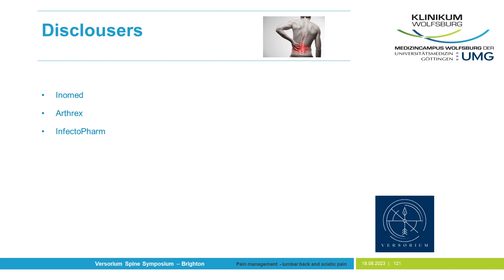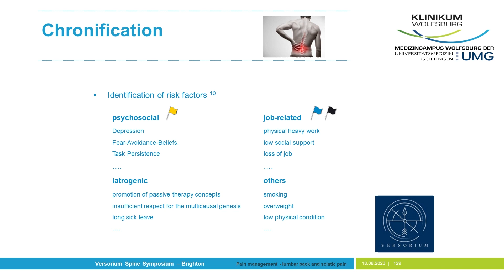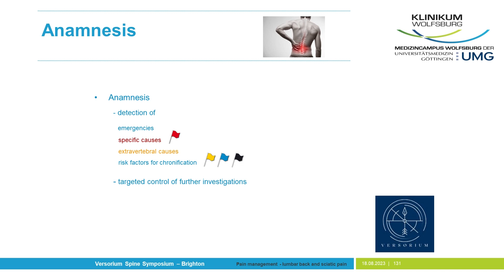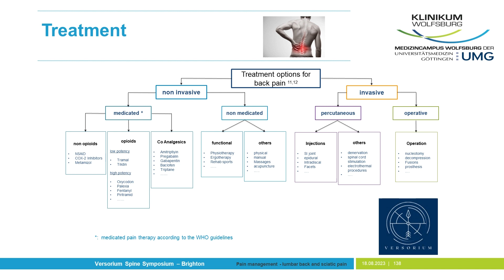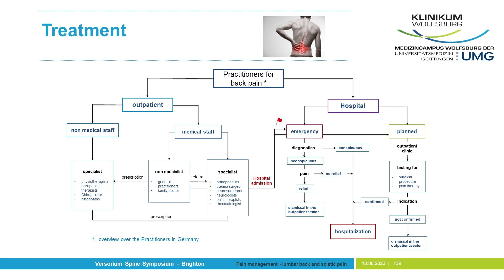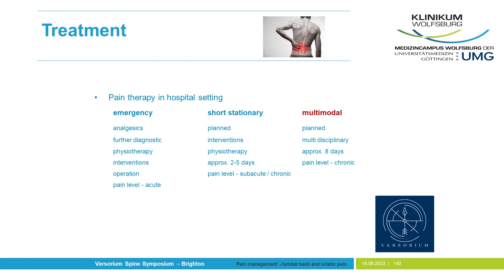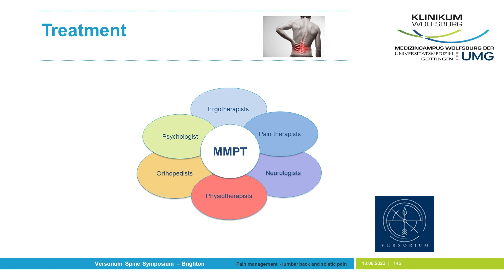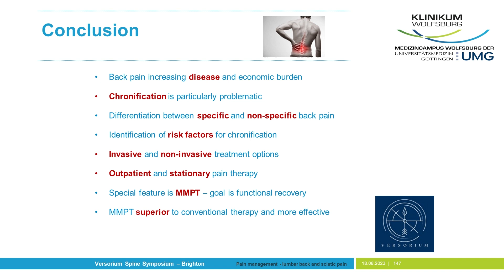How I treat low back pain / leg pain: Pain management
Versorium Multidisciplinary Spine Conference 2023
Dr Marius Ambrock -  Consultant Orthopaedic Surgeon